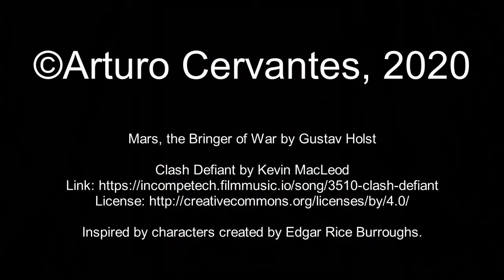Thark from Mars Watercolor illustration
Since I share my birthday with Edgar Rice Burroughs and I love his Barsoom books, I drew a Thark to celebrate.